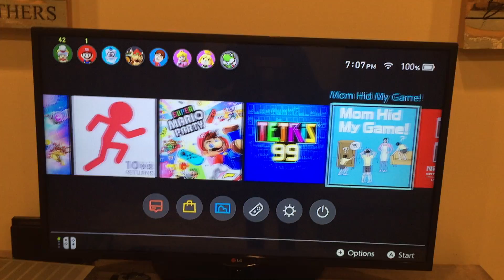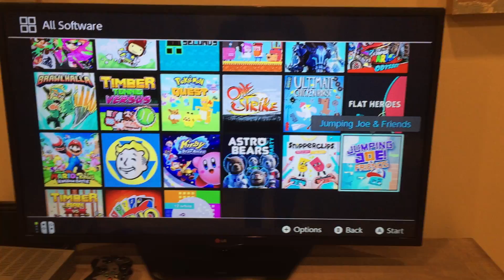My Nintendo Switch game collection! 😀👍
I did this to celebrate 15 months of my Switch! 😀👍